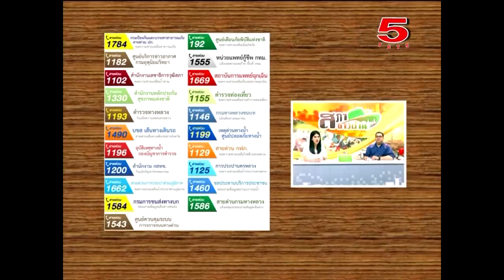08-09-14 สภาชาวบ้าน 2/3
รายการ สภาชาวบ้าน 2014
เวลาออกอากาศ วันจันทร์ - พุธ เวลา 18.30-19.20 ( LIVE)

ดำเนินรายการโดย  คุณ เมลดา ศรุติบวรเดช
วิทยากรประจำรายการ อาจารย์ วิโรจน์ อาลี

รายการสภาชาวบ้าน เป็นรายการที่นำเสนอข่าวที่เกิดในแต่ละวันซึ่งเกี่ยวข้องกับชาวบ้าน พร้อมทั้งมีวิทยากรมาให้ความรู้แก่ผู้ชมทางบ้าน และยังเปิดโอกาสให้ผู้ชมทางบ้าน โทรเข้ามาร่วมพูดคุยหรือร้องเรียนถึงปัญหาที่เกิดขึ้นในแต่ละพื้นที่